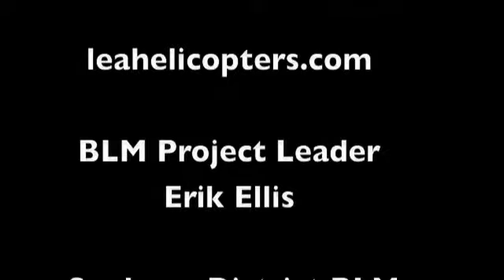Green Lake Fire Rehabilitation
In November 2008 Leading Edge Aviation applied Woodstraw mulch to severely burned areas of the Gree Lake Fire outside of Okanagan, Washington.  The application of native seed and Woodstraw mulch was done to establish vegetation and prevent erosion.